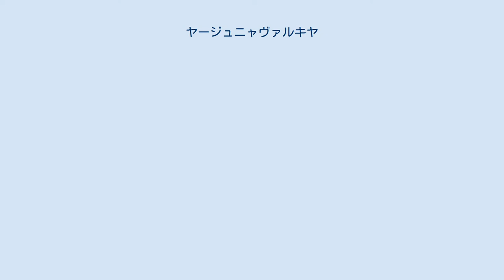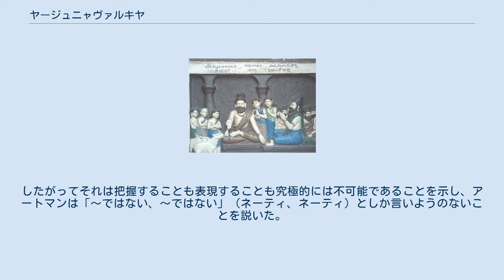ヤージュニャヴァルキヤ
ヤージュニャヴァルキヤが『ブラフマン』をジャナカ王に説く場面 ヤージュニャヴァルキヤ（Yājñavalkya）は、インド哲学におけるウパニシャッド最大の哲人、「聖仙」とも称される古代インドの哲人。
およそ紀元前750～前700年の人物。
生没年不詳。
ウッダーラカ・アールニの弟子と伝えられ、梵我一如の哲理の先覚者として著名である。
太陽神から授けられたという白ヤジュル・ヴェーダの創始者でヨーガ哲学の元祖ともいわれる。
王仙ジャナカと共に後の仏陀の思想、仏教の道を用意したという説もある。
 女神サラスヴァティーがヤージュニャヴァルキヤの前に現れる場面（20世紀初頭画） ヤージュニャヴァルキヤは、『ブリハッド・アーラニヤカ・ウパニシャッド』など初期のウパニシャッド（奥義書）に登場する。
彼の哲学の中心はアートマン（真我）論である。
彼によれば、この世界はすべてアートマンにほかならない。
それは唯一のものである。
しかし一方では、アートマンは純粋な意味で認識の主体にほかならないのであるから、決して対象にはなりえない。
したがってそれは把握することも表現することも究極的には不可能であることを示し、アートマンは「～ではない、～ではない」（ネーティ、ネーティ）としか言いようのないことを説いた。
 ヴィデーハ国のジャナカ王の宮廷に招かれた公開討論会において、並み居る論敵を圧倒、最大の論争相手ヴィダグダ・シャカーリアを論破して千頭の牛を獲得したとのエピソードをもっている。